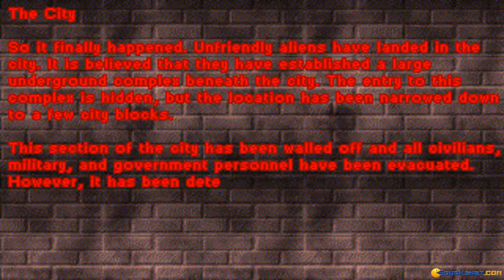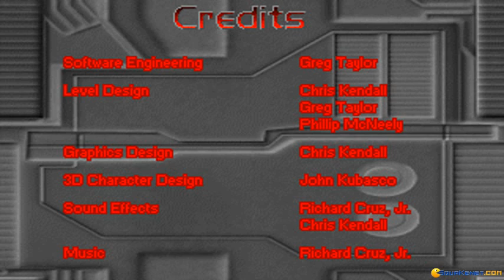Alien Cabal gameplay (PC Game, 1997)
Introduction and gameplay for Alien Cabal, Dos PC game produced by QASoft in 1997
Watching the intro and blowing away bad guys in this old-school shooter.